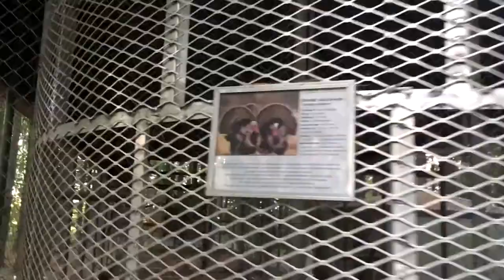Vlog : Visite d'un lieu semi-privé!!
On visite un lieu semi-privé!! C'est beau! Un bel endroit caché! Rivière, lac, bâtiments, chemins, sentiers, déco, glissade, remonte-pente, zoo, feu de camp, bois, chute, fontaine, forêts, chiens, pont, piste cyclable...

POUR M'ÉCRIRE:
C.P. 23 Drummondville Qc, Canada J2B 6V6